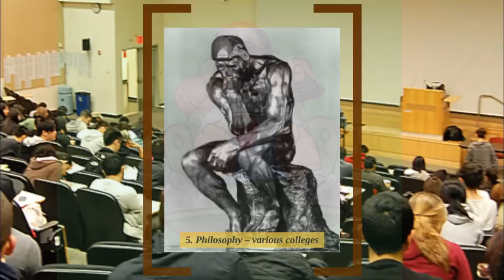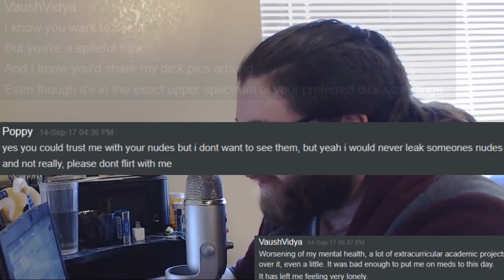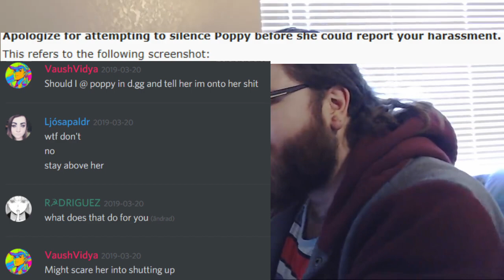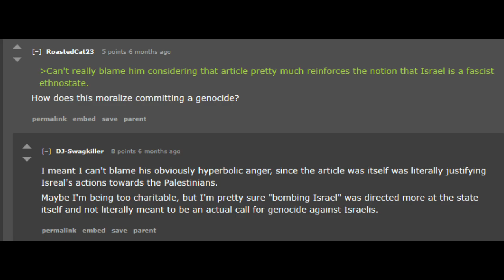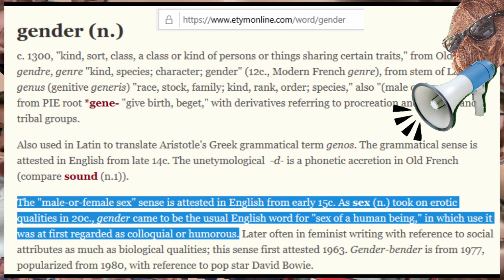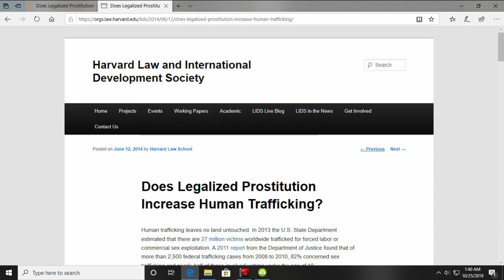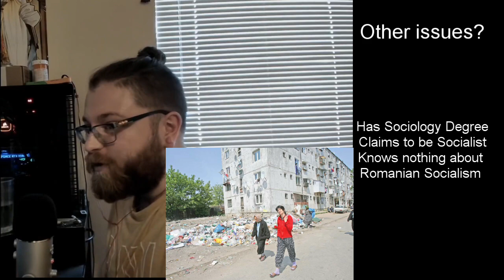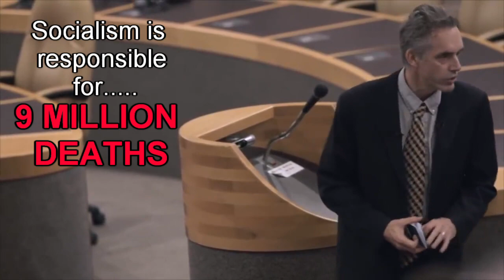The TRUTH about Vaush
The Vaushing is upon us..

1- Introduction
0:01       Who is Vaush?
                 Introduction to Internet begging
2:31      Scandal,
                 what awful people are made of
5:42      Banned,
                  How to advocate for genocide live on twitch
6:24      Word Soup,
                  When definitions don't support you. Change them..
7:54      Gender,
                  See "Word Soup" for further analysis
9:34      Political Views
10:25    Legal Zex Work
11:28    Socialist Cribs
14:09 The Truth about Socialism

Data gathered On code name:

 Vaush.

Overweight 25-26 year old. youtuber. 6 years of college lived in
California 22 years. moved to Seattle.
family- father works in Hollywood?.. well-to-do family.
studied criminology, sociology, claims to be autistic

beliefs.

Socialist, consequentialist, Anarchist, Open Boarders, redistribution of wealth.
Anarcho-syndicalism

Family values are progressive liberal.

hobbies..
 Video Games, league of legends RE2, D&D.. bowling, ranting into a mike. debater.

Banned from streaming for saying
Israel should be bombed
Sexual harassments.
over all dick bag

Permaban from twitch for calling for a bombing of Israel after reading an article.